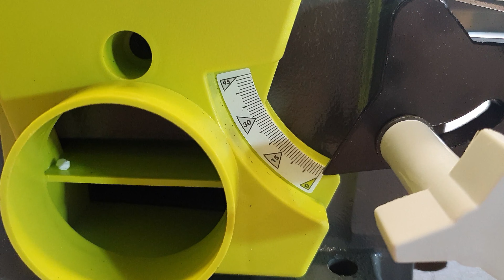[RYOBI] PONCEUSE STATIONNAIRE RBDS4601G- Test et présentation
Hey salut,

Je viens de tester la ponceuse stationnaire RBDS4601G de @Ryobi France  , une bonne machine pour le ponçage de finition 😉

Plus d'infos sur la machine:

Abrasifs de rechanges:
-disques 150mm P60/80/120/180/240 (30pièces):
-bandes abrasives 914x100 P80 Ryobi: